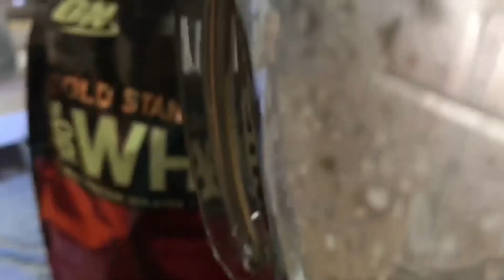How to attract women at gym?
This is my current back and shoulders workout!